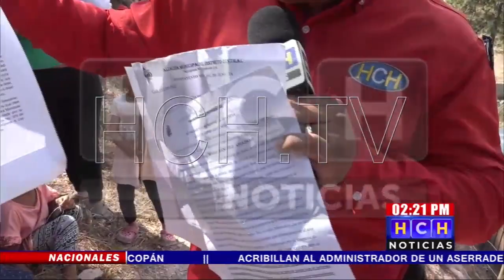AMDC emplaza a 19 familias para que desalojen predios en "Mirador de Oriente"